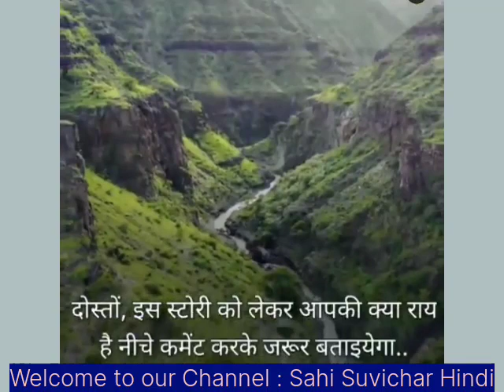आपके ढाबे की रशोई के मध्यम से कई जरूरतमंदों के पेट मैं जाए तो ठीक है